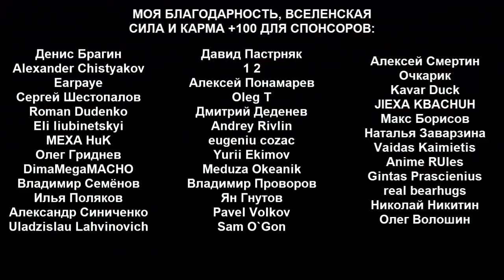Японские Ниндзи Убийцы или Камуфляжный Бесконтакт – Что Круче?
Невероятный удар смерти, приемы в камуфляже и легендарный чёрный ниндзя - научат вас многому!